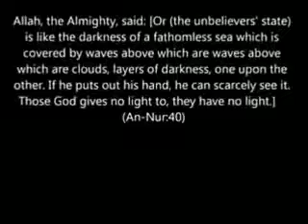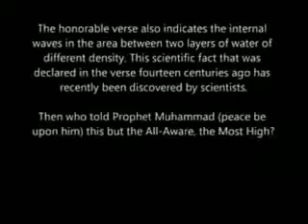discover modern science and islam